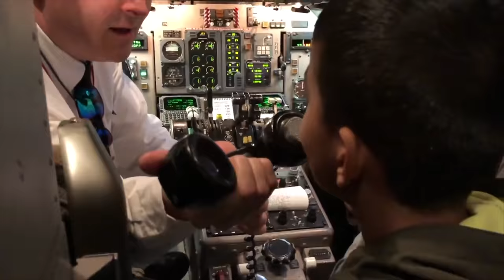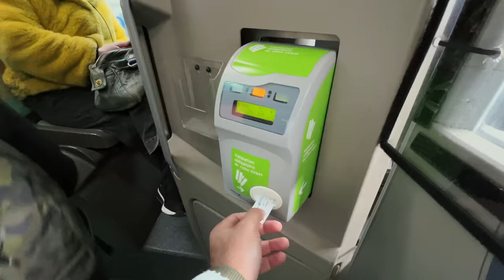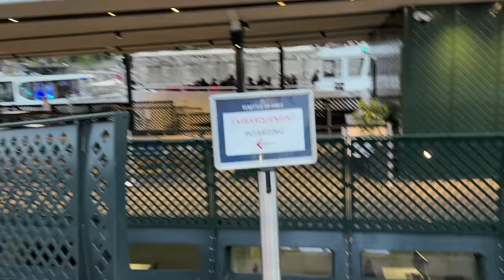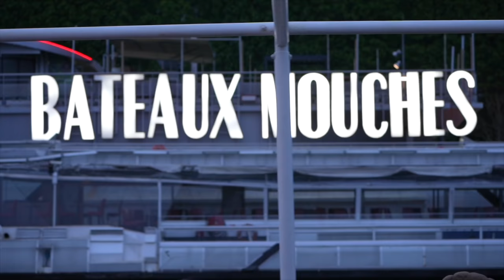Paris travel vlog: The unexpected chaos of the city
we take you on a journey through the city of Paris and share our experience of being shocked by the large number of people everywhere.

Paris is known for its crowds and bustling energy, but we were still taken aback by the sheer number of people we saw on the streets. From vendors selling liquor on the sidewalks to tourists and locals alike, the city was a chaotic and overwhelming place.

But despite the craziness and chaos, we still found time to explore the city and see all of its famous landmarks. From the Eiffel Tower to the Louvre Museum, we had an unforgettable time experiencing the culture and history of Paris

Get La Valse De La Durance by William Davies, Raphael White

License ID: yZD9L1pXQ6W

License ID: 2YDzVGV5OEm

License ID: zK0py2Qm8Gd

Get Souvenir De Notre Enfance by William Davies, Raphael White

License ID: 5oYMkV20Kbr

License ID: L9v8l3pZejN